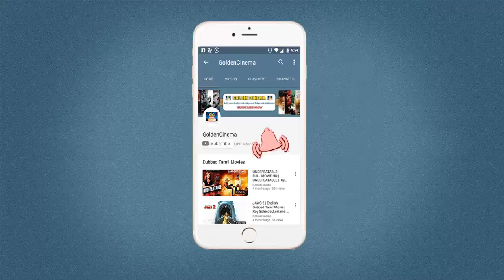டி.எம்.சௌந்தராஜன் மெலோடிஸ் | T.M.Soundarajan Melodies | TMS Songs | T.M.S Hits | TMS Melody Hits HD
Rhythm Zone Presents "டி.எம்.சௌந்தராஜன் மெலோடிஸ்" Watch And Enjoy It

"RHYTHM ZONE"